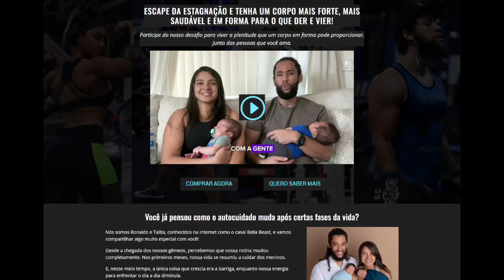Quanto tempo pros Gemeos Mamar ? 8x no Dia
6-24-24

Loja BellaBeast EUA